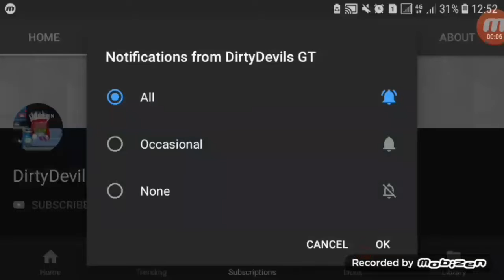No more 1dl Public Giveaway Entry!! Sorry Guys | Growtopia